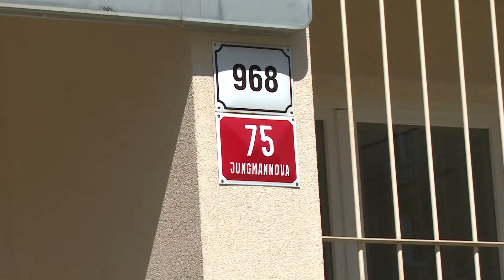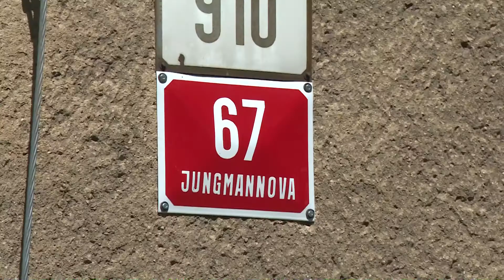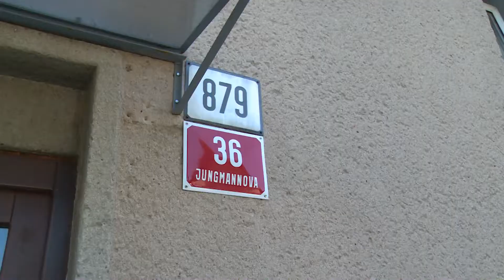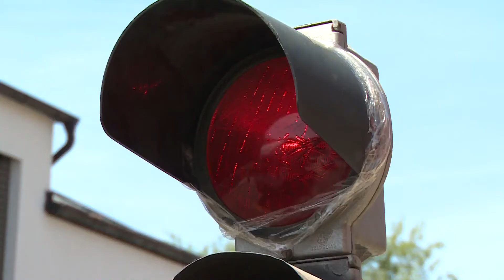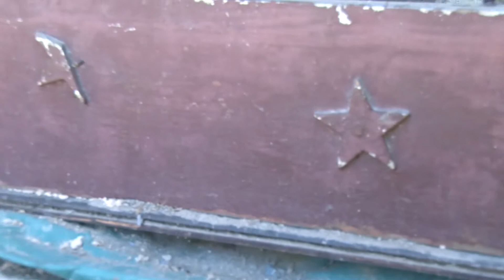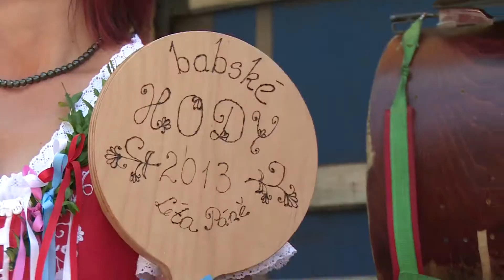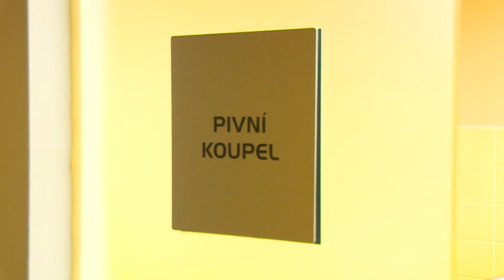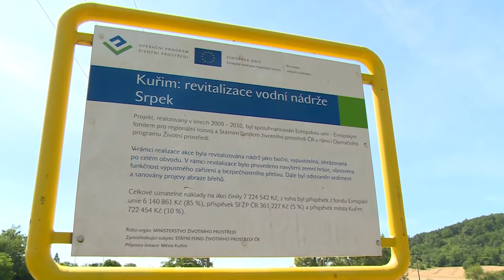Kuřimský magazín 1